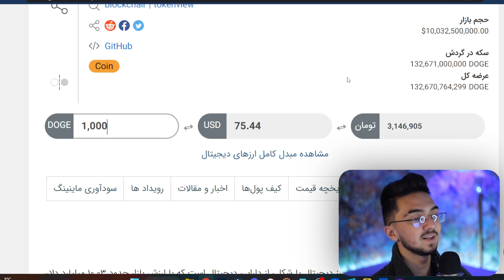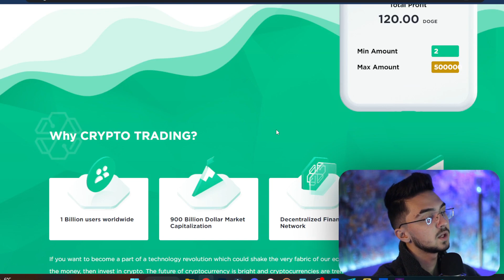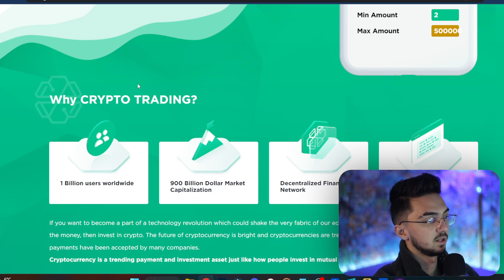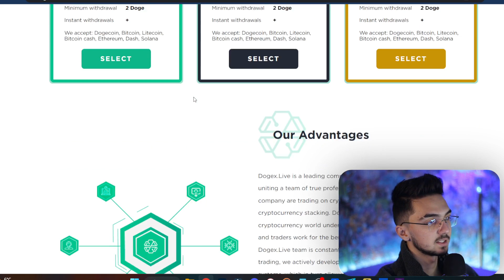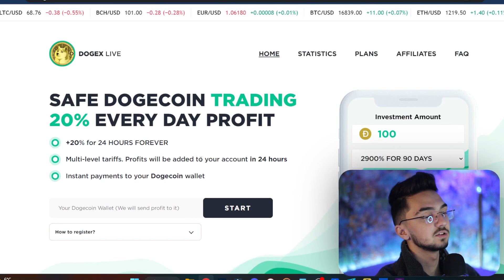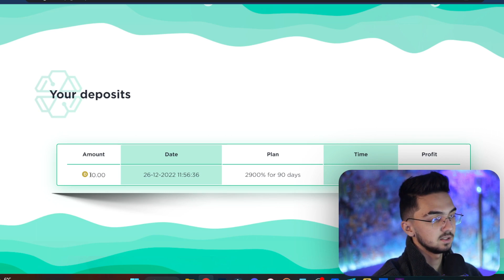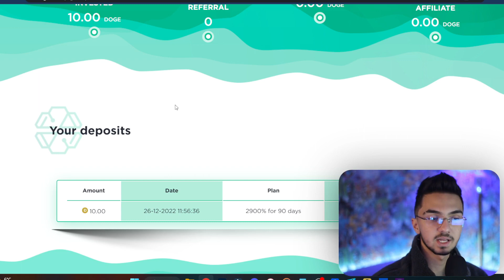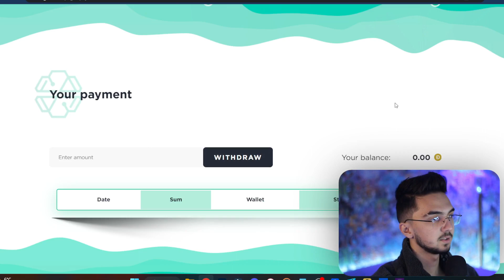دوجکوین رایگان در تراست ولت | 75$ کسب درآمد دلاری واقعی رایگان